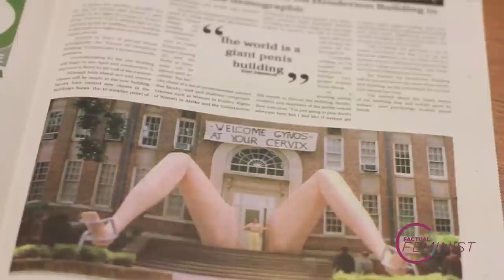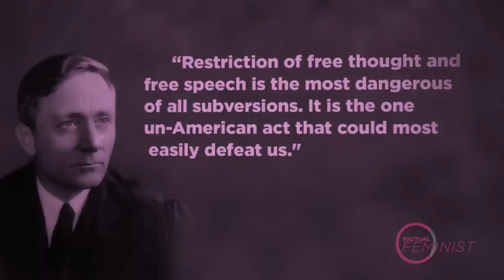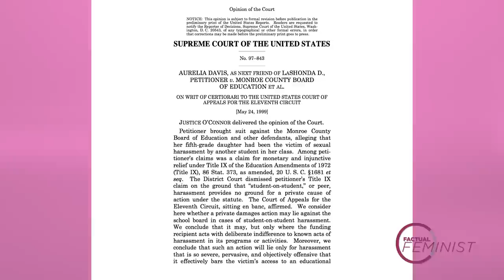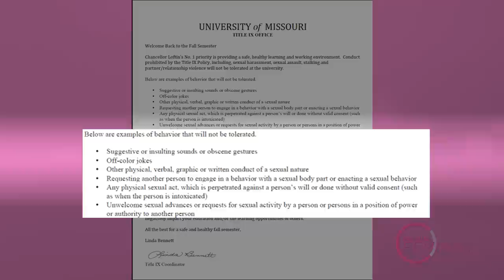Your freedom of speech on campus is under attack | FACTUAL FEMINIST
Are America’s institutions of higher learning are becoming hostile environments for freedom of speech? Do students lose their freedom of expression when they enter a public institution of higher learning? The Factual Feminist examines recent encroachment on students' freedoms in the name of protecting women.

Some footage by Foundation for Individual Rights in Education

Partial Transcript:
In its April Fools’ Day 2013 spoof edition, the University of Alaska campus newspaper, the Sun Star, announced that the school was going to construct a new building in the shape of a vagina to “honor the schools 59 percent female demographic.” The story included a photo of a gynocentric construction taken from the 1998 Robin Williams movie Patch Adams . Campus gender activists were not amused. Guess what happened? That’s coming up on the Factual Feminist. The coordinator of Women’s and Gender Studies department, Jensine Anahita, was deeply offended by the April Fools’ spoof. She filed harassment charges, and accused the student paper of contributing to the “rape culture.” For nearly a year, the editor of the Sun Star (and author of the vagina building satire) Lakeidra Chavis and her staff were under a Title IX investigation cloud.  The students were eventually exonerated. But the Gender Studies Coordinator’s complaint should not have taken months to investigate. Students don’t lose their freedom of expression when they enter a public institution of higher learning. The First Amendment remains in full force. In fact, the Supreme Court has ruled that there is no place where “the vigilant protection of constitutional freedoms” is more vital. Justice William O. Douglas, a great champion of liberal causes, put it this way in 1952: “Restriction of free thought and free speech is the most dangerous of all subversions. It is the one un-American act that could most easily defeat us.&quot; Why un-American? Because in our free and open democracy—there is no Ministry of Truth. The founding fathers felt so strongly about that they not only enshrined freedom of expression in the Bill of Rights, they put it first on the list. There is no right not to be offended, challenged, or made uncomfortable. In fact the Court has also ruled emphatically that jokes, satire, and parody are a critical category of protected speech. Does that mean that everything is permitted—even verbal harassment of other students? No, the Court has recognized that sexual harassment can threaten a person’s equal right to an education. But it has set a high standard for what counts as peer harassment in an educational setting: to be actionable discrimination, sexual harassment has to be “so severe, pervasive, and so objectively offensive that it can be said to deprive the victims of access to the educational opportunities or benefits provided by the school.” The vagina building joke in the Alaska student newspaper hardly qualifies.” America’s institutions of higher learning are becoming hostile environments for freedom. As the 2014 term began, a University of Missouri fraternity member dressed up as a Teletubby and paid a visit to an outdoor sorority rally and danced around near where the girls were standing. Concerned they might have a serious harassment issue on their hands, campus busybodies turned the Teletubby in to Title IX Coordinator Linda Bennet. To her credit, Bennet determined that his behavior did not constitute a Title IX violation. But at the same time, she sent around a memo warning students that they would be breaking the law if they engaged in activities such as telling off color jokes or making insulting sounds. Students were advised to police one another for infractions and report the names of violators to the authorities. This is not only madness. As Justice Douglas said, it is subversive and un-American. In our colleges and universities, campus officials are quietly amending the Constitution and creating their own definition of harassment and, free expression.